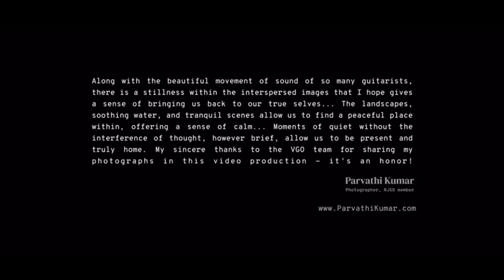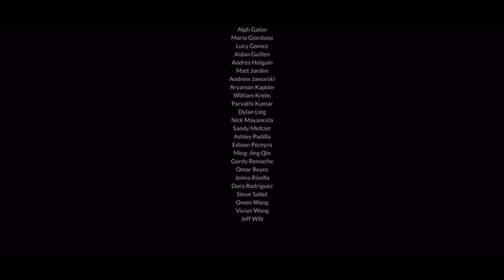M. Houghton - Sailing Home - Combined NJMEA / NJGO Guitar Ensemble - Virtual Guitar Orchestra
Made possible by The Augustine Foundation.

Produced by Uros Baric
Virtual Guitar Orchestra Director: Mak Grgic
VGO Team: Doris Cosic, Julián Ardila, Gary Campbell, Roberto Kuhn, Damjan Pirovic

Special thanks to Stephen Griesgraber

Photography: Parvathi Kumar

Combined NJMEA / NJGO Guitar Ensemble Director: Jayson Martinez

Teachers: Patrick Callahan, Keith Calmes, Pete Devine, Raul Huaman, Andrew Jaworski, Michael Lemma, Jayson Martinez, Steven Sabet

Performed by: Jon’tera Johnny Ashburn, Karanjit Banger, Stanley Barragan, Martin Brounstein, Patrick Callahan, Henry Carchipulla, Liam Carroll, David Chidsey, Cole Clark, Rick Florio, Loren C Fortna, Joshua Friedman, Alph Galon, Mario Giordano, Lucy Gomez, Aidan Guillen, Andres Holguin, Matt Jardim, Andrew Jaworski, Aryaman Kapoor, William Krebs, Parvathi Kumar, Dylan Ling, Nick Mayancela, Sandy Meltzer, Ashley Padilla, Edison Pereyra, Ming-Jing Qin, Gordy Remache, Omar Reyes, Jenna Rivella, Dora Rodriguez, Steven Sabet, Owen Wang, Vivian Wang, Jeff Wilt